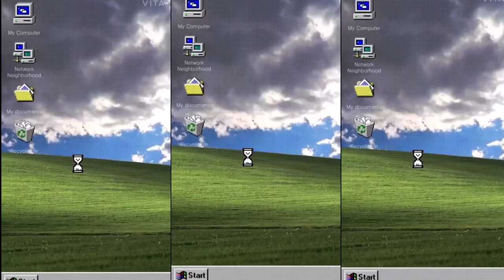WEEKLY VLOG: Skating in lobbies, BRUNCH + staying in WILLIAMSBURG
New Vlogs  Tuesdays & Fridays!

🎥 CAMERA + EDITING ↓

C a m e r a : Canon SX740 HS
S o f t w a r e : Adobe Premiere Rush, Windows Movie Maker,
E d i t i n g H a c k s :  Superimpose X, Phonto